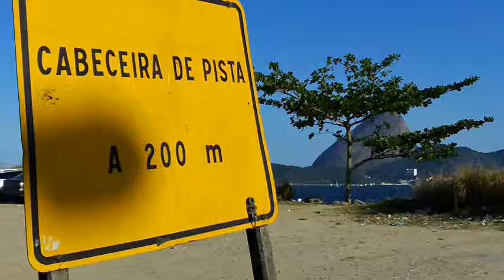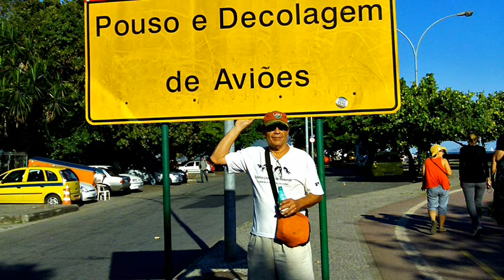11 de Setembro - Zona de Perigo - Cabeceira da Pista - Série Rallye Fotográfico - Santos Dumont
Fotógrafos invadem as cercanias da pista do aeroporto Santos Dumont no fim da tarde, quando a luz bate de frente. Ir tomar café no aeroporto é programa de paulista, como somos cariocas, fomos para a cabeceira da pista.

Grades e a feérica sinalização não deixam a menor dúvida de é uma área restrita. Os aviões deixam a pista mirando o Pão de Açúcar.

Fui ver avião e não fiquei a ver navios.

2011 na cabeça.